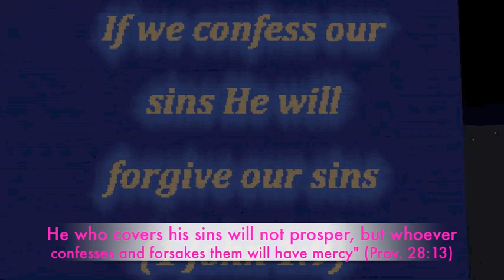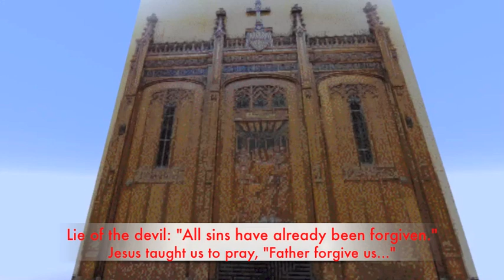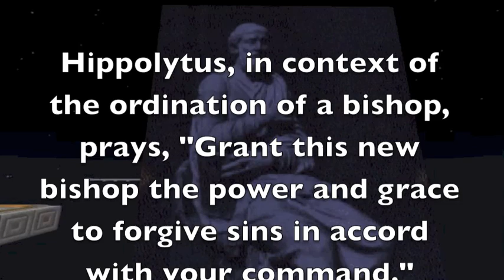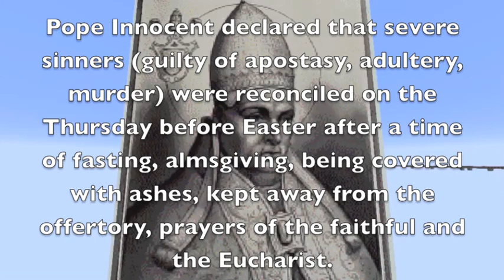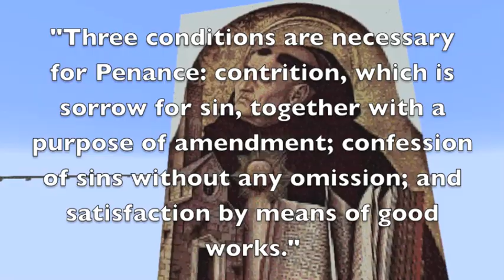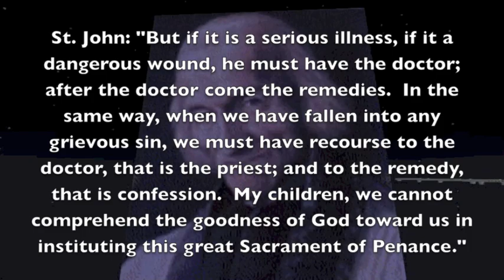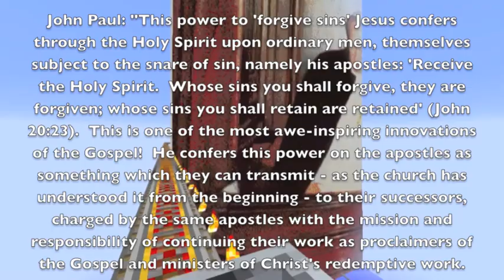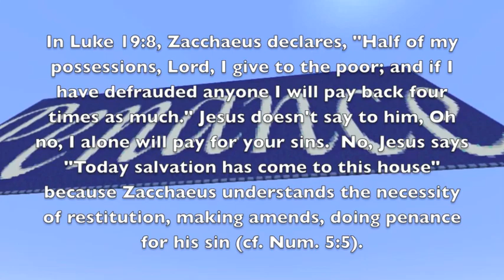Catholic Confession Minecraft Style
Discover how Catholic Confession is Biblical and Historical!  Great for religious education at the grade school or high school level. Most of these students will have played Minecraft or know someone who has; often it grabs their attention and opens them to receive the message better.

John 20:23, "Whose sins you forgive are forgiven them" has been interpreted for nearly two millennia as referring to confession.  Only God can forgive sins, but He can choose the instruments or ambassadors He wants to communicate this forgiveness.

Confession is AWESOME!!!  It is a transformative and liberating experience and has led to the formation of countless men and women of extraordinary sanctity.

CREDITS FOR YOUTUBE VIDEO CONFESSION MINECRAFT STYLE

CLIP ART
An arrogant ruthless demon in business attire Image credit: ahref=' AlienCat / 123RF Stock Photo
Red Devil Face by OCAL at clker.com
Laughing pig 2 by OCAL at clker.com
Lustful Lips by Giovanna at clker.com
Husband and Wife by RK at clker.com
Lazy Bee by Kelly at clker.com
Labor Day by Mohamed Ibrahim at clker.com
Snoring Sleeping Zz Smiley by OCAL at clker.com
Worker Carrying by OCAL at clker.com
PHOTOGRAPHS
Wadowice, Poland Confessional by Nazianzus at Flkr.com St. Dominic's Catholic, San Francisco, CA by ConlyMarie at Flkr.com
3D Models

PAINTINGS
Madonna of the Book by Sandro Botticelli

MUSIC
Mammon's Return by Karstenholymoly

Also check out: Spritecraft Version 1.1.4 Create your own Pixel Art by converting the pixels of any image or picture to Minecraft blocks!